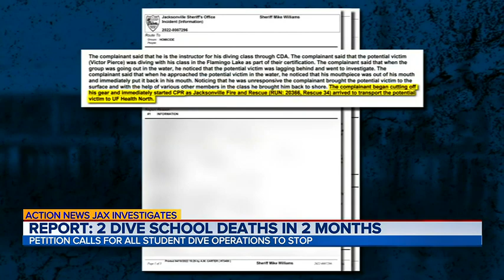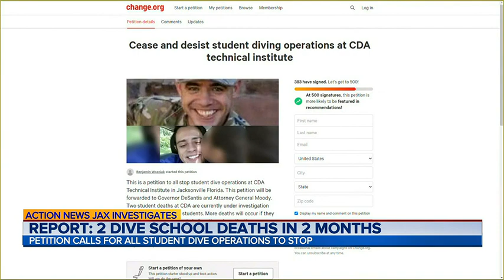INVESTIGATES: 2 dive school deaths in 2 months | Action News Jax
Two deaths in two months: 41-year-old Fausto Martins and 34-year-old Victor Pierce both died while training with CDA Technical Institute

ABOUT ACTION NEWS JAX:
Action News Jax is your home for breaking news, live video, traffic, weather and your guide to everything local for Florida and South Georgia.